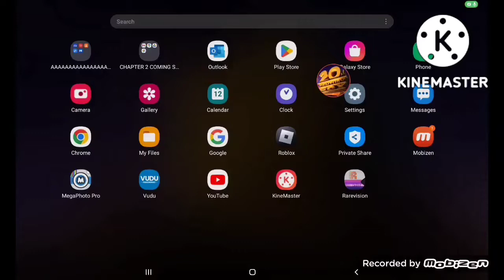noedolekcin street speedrun + noedolekcin skull 💀